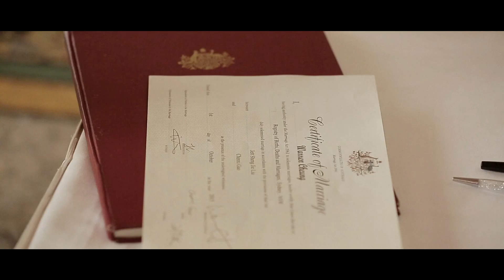Cynthia & Jett | Wedding Trailer | Curzon Hall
悉尼 · 紅袖映畫 | 摄影+摄像
Red Sleeve Studio Presents